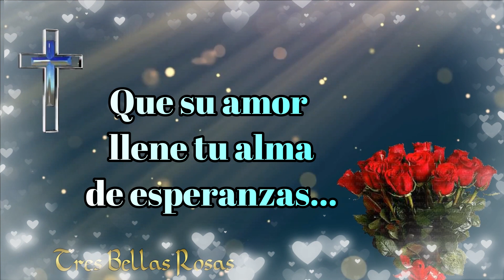Domingo de Resurrección con lluvia de Bendiciones 🙏